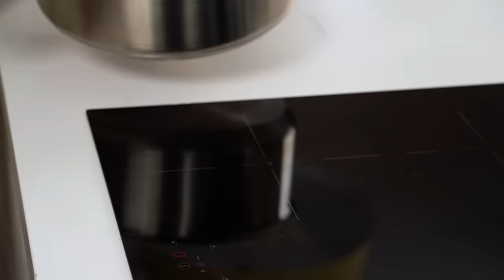Chocoflan o torta imposible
Chocoflan o torta imposible: la combinación perfecta entre el flan y torta de chocolate

Encontrá la receta con todos los ingredientes en mi blog. Podés imprimirla, seguirla paso a paso y encontrar tips super útiles

Chocoflan

Caramelo
Ingredientes
300 gr  Azúcar blanca

1. Preparar un un molde de flan de tubo central de 24 cm de diámetro
2. Colocar una sartén o cacerola al fuego y esperar que se caliente un poco.
3. Volcar el azúcar de a poco en la sartén a medida que se vaya disolviendo y haciéndose caramelo.
4. Volcar el caramelo en el molde

Flan
Ingredientes
6 uni  Huevos
240 cc  Leche
300 gr  Leche condensada
1 cdta  Esencia de vainilla

1. Colocar los huevos en un bol e integrar con batidor de alambre.
2. Agregar la leche, la leche condensada, la esencia de vainilla y la ralladura de naranja. Integrar con el batidor de alambre.
3. Filtrar el flan y colocarlo en una jarra. Reservar

Torta de Chocolate
Ingredientes
6 uni  Huevos
240 gr  Azúcar blanca común
1 cdta  Esencia de vainilla
180 gr  Manteca o mantequilla sin sal
240 gr  Chocolate cobertura semi amarga
180 gr  Harina 0000  (o la más refinada y sin leudante que consigas)
1 cdta  Polvo para hornear
75 gr  Cacao amargo

1. Colocar los huevos, el azúcar blanca y la esencia de vainilla en un bol.
2. Batir hasta llegar a punto letra/punto cinta.
3. Adicionar la manteca y el chocolate derretidos a la preparación uniéndolos previamente o derritiéndolos juntos. Integrar.
4. Tamizar la harina, el polvo para hornear y el cacao amargo, incorporándolos a la preparación. Integrar.

Armado
Paso a paso
1. Precalentar el horno a 150°C.
2. Colocar la preparación de chocolate en el molde de flan con caramelo.
3. Verter el flan por encima de la preparación de chocolate.
4. Colocar la budinera en una fuente alta y llenar la fuente de agua.
5. Tapar todo con una plancha de silicona o con papel aluminio.
6. Hornear por 50 minutos a 1 hora o hasta que al pincharlo con un palito, este salga seco.
7. Dejar enfriar a temperatura ambiente, cubrir con film y reservar en la heladera por 24 hs.
8. Despegar los bordes con ayuda de una espátula
9. Para ayudar al desmolde: colocar la base de la budinera en la hornalla para calentar un poco el caramelo y desmoldar más fácilmente.
10. Desmoldar el chocoflan y colocarlo en un pie de torta